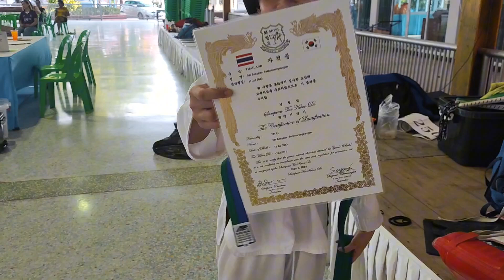สอบเลื่อนสายเทควันโด สายเขียว1 ไปสายเขียว2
พี่ฮานะจะสอบเลื่อนสายผ่านไหมไปดูกัน จะเปลี่ยนจากสายเขียว1 ไปสายเขียว2 ได้หรือเปล่าน้าาา...